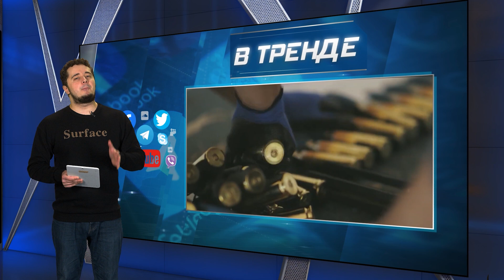Украинцы за полтора дня скинулись на 60 броневиков | В ТРЕНДЕ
На отмобилизованных убийц, насильников, разбойников и растлителей на фронте будет ждать «горячий» прием. Украинцы взяли и собрали 236 миллионов гривен, причем всего за полтора дня! И даже превысили ожидания волонтеров. Итог – прикупят сразу 60 крутейших бронетранспортеров «Спартан».